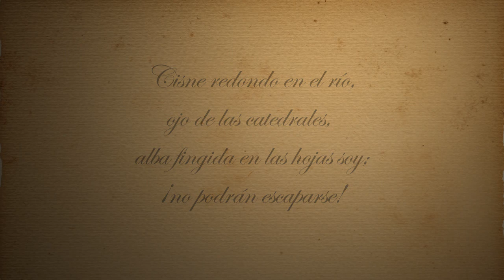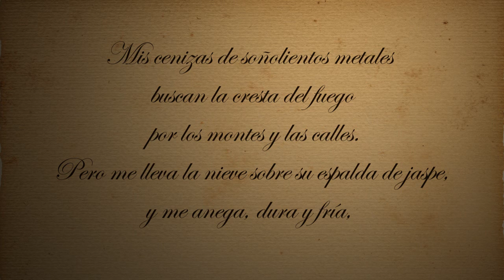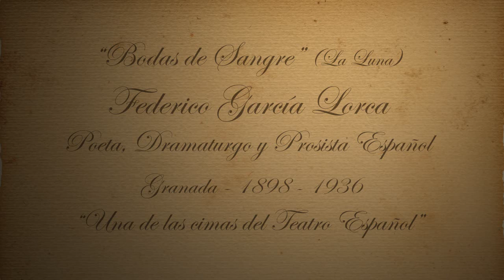Bodas de Sangre - Federico Garcia Lorca (Monologo de la Luna) Parte 2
Aqui traigo la segunda parte de Bodas de Sangre de Federico García Lorca. Es el monologo de la luna al salir que es como termina el video anterior en el dialogo de los leñadores. Espero que te guste y votes mi video.

Bajo licencia Creative Common